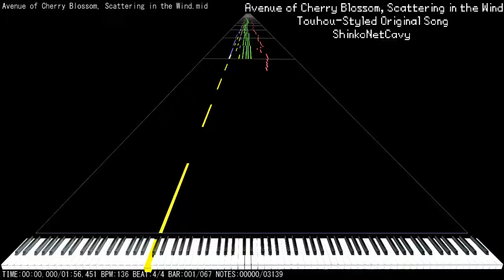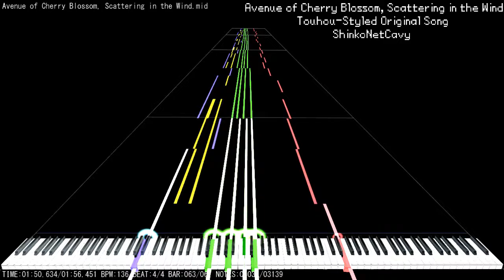【MIDI】Avenue of Cherry Blossom, Scattering in the Wind - Original Touhou-styled Song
This is supposed to be a stage 1 theme for a Touhou game.

A relatively sad theme for something early on in the game, but not serious enough to be considered tough. I tried to keep it as normal as possible, since i have issues with dissonance in my songs. It might be even suitable as a touhou CD track.

I was working on this casually over the past week. I tried to give it a change in the middle where the midboss appears like most stage songs have. I neglected this in my previous stage song Youkai Underpass. Could it be less repetitive too?

The MIDI download of this song is available on my website.